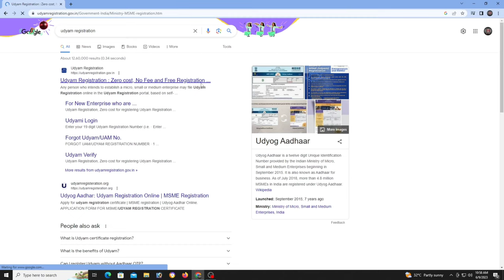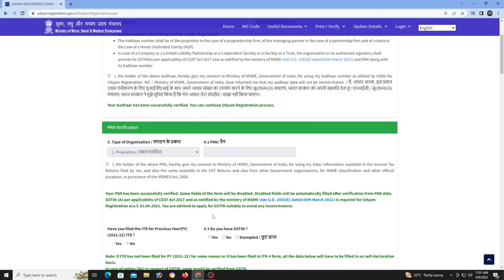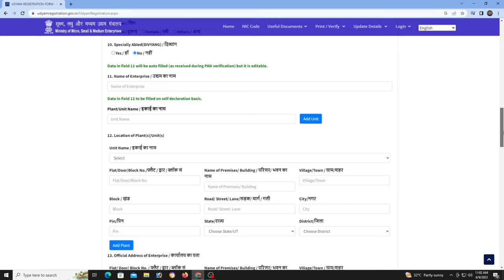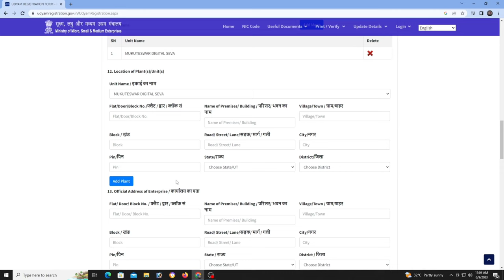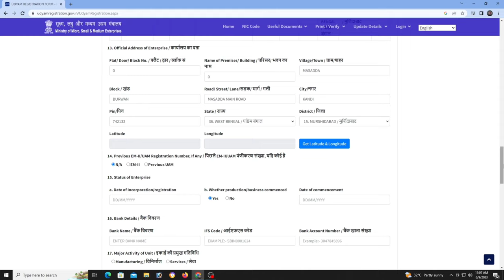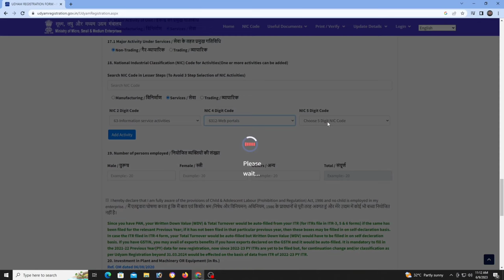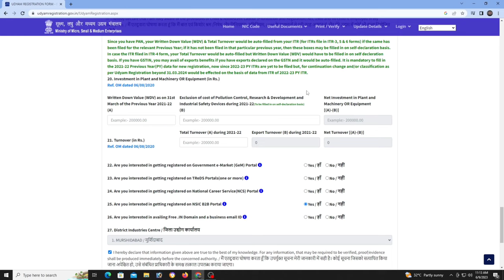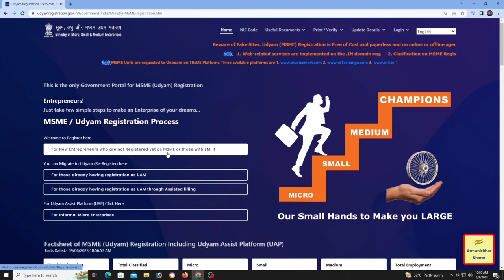Udyam Registration 2023 | How to apply for MSME Udyam Registration | Tech Bangla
Related Keywords 👇🏻
How to apply for MSME
MSME Udyam Registration Portal
MSME Registration
Udyog aadhar registration
Udyog aadhar kya hota hai
Udyog aadhar kaise banaye
Udyog aadhaar
Udyog aadhar certificate
Aadhar udyog registration
MSME udyog aadhar
Aadhaar udyog
Udyog aadhar msme
Udyog aadhar online
Register udyog aadhar
Udyog aadhar card registration
Registration of udyog aadhar
MSME registration udyog aadhar
Udyog aadhaar msme online registration
Udyam Registration,
Udyam Registration portal,
New MSME portal,
MSME registration new process,
How to register MSME,
MSME,
MSME registration,
What is MSME,
How to register as MSME,
Who can register for MSME,
Who cannot register for MSME,
MSME fee,
MSME documents,
Why GST number required for MSME registration,
How to fill enterprise details in MSME registration,
nic code for udyog aadhar
udyog aadhaar
udhyog aadhar
aadhar registration
udyog aadhaar registration
udyog aadhaar ke fayde
udyog aadhaar bank account
udyamaadhar certificate
udyog aadhar licence
udyog aadhaar edit
udyog aadhar fees
udyog aadhar gst
udyog aadhar kho gaya hai
udyog aadhar kaise nikale
udyog aadhaar loan
udyog aadhaar loan apply
udyam registration
udyam registration benefits in telugu
udyog aadhar registration without otp
udyog aadhar registration csc
udyog aadhar registration in hindi
udyog aadhar card kaise banaye
udyog aadhar se loan kaise le
udyog aadhaar
udhyog aadhar
aadhar registration
udyam registration hindi
udyog aadhar loan apply online
udyog aadhaar uan number forgot
udyog aadhaar memorandum kya hai
udhyog aadhar registration 2020
udyog aadhar registration in telugu
udyog aadhar registration fees
udyog aadhar nic code for retailers
udhyog aadhar certificate benefits
how to apply udyog aaadhar
udyog aadhaar registration procedure
how to register udyog aadhar in telugu
udyog aadhar
udyog aadhaar
udyog adhar
udyog aadhaar registration
udyog aadhar ke fayde
msme registration online
msme kya hai
msme certificate download
msme apply online 2023
Udyog aadhar registration
Udyog certificate kaise banaye
Udyog registration online
Udyam aadhar registration
Udyam certificate kaise banaye
Udyam aadhar apply online
Business registration online
Business  register kaise kre
apply msme certificate online
msme documents required
download msme certificate
udyam certificate
udyam certificate registration
udyam certificate kya hai
udyam certificate apply online
udyog aadhar certificate
how to apply udyam certificate
csc udyam certificate download
download udyam certificate
trade license registration in west bengal
trade license form fill up
shilo sathi portal
silposathi portal
shilpa sathi portal
trade license
trade license application
2022 Online Apply for NEW TRADE LICENSE West Bengal
how to apply for trade license online in west bengal